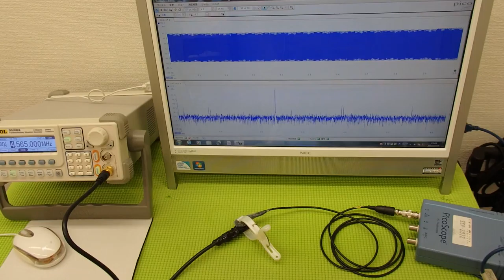表面弾性波を利用した、超音波制御技術 Ultrasonic experiment